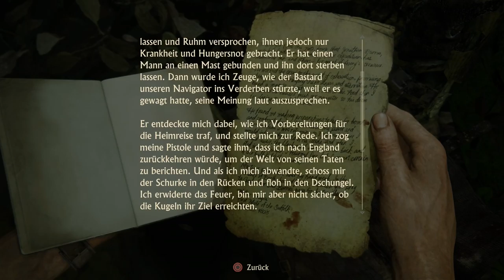UNCHARTED 4 [016] - Falscher Bruder | Let´s Play Uncharted 4 [Deutsch]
✪Uncharted 4: A Thief's End✪
Genre: Action Adventure (2016)
Plattform: PS4
USK-Einstufung: Ab 16 Jahren

UNCHARTED 4: A Thief’s End ist der neueste Teil der preisgekrönten UNCHARTED-Reihe. Uncharted 4: A Thief‘s End vom hochgelobten Entwicklerstudio Naughty Dog erscheint exklusiv für das PlayStation4-System. Mit A Thief‘s End, dem bisher epischsten UNCHARTED-Abenteuer, springt die Reihe in die nächste Generation Videospiele.

Mit einem neuen, dynamischen Gameplay-System für Kämpfe und Kletterpartien, größeren und offeneren Umgebungen sowie verbesserter Grafik und Charakter-Animation wird das Spiel auf revolutionäre Art und Weise zum Leben erweckt.

HINWEIS:
Wenn Dir das Spiel gefällt, dann unterstütze bitte die Entwickler und kaufe Dir das Game!!